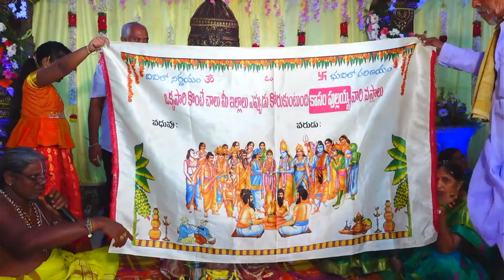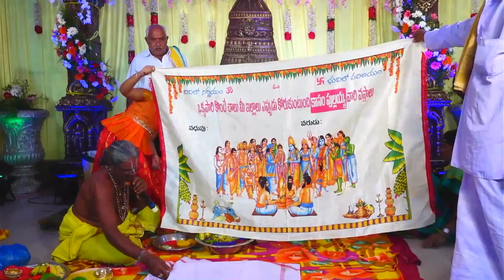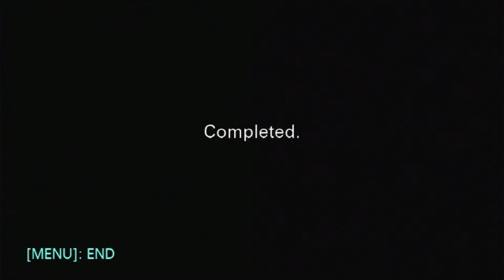Akhil chowdary palanati + Sahithi jammula Wedding live streaming